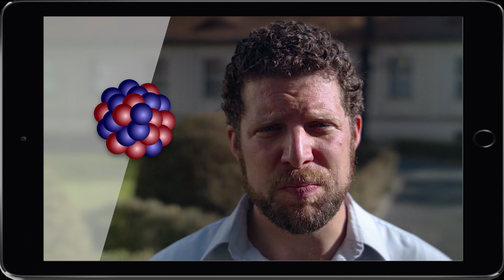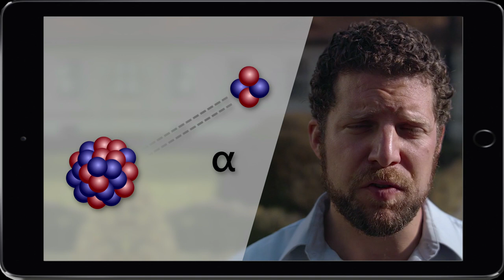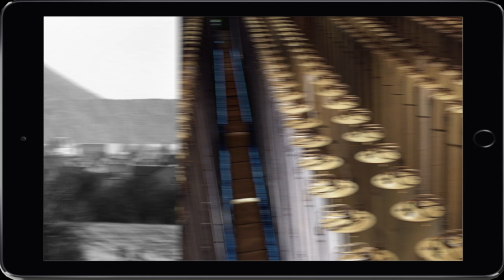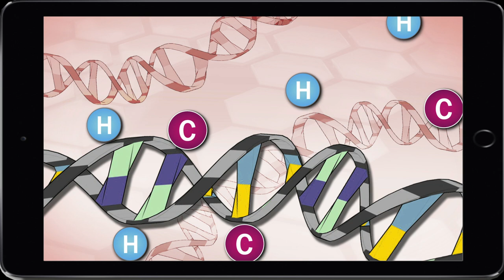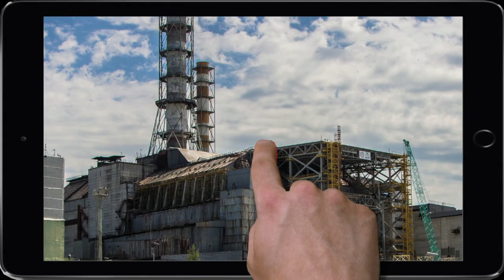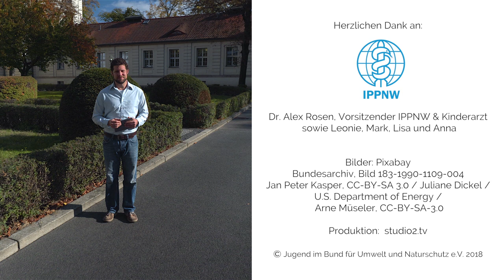SchwerpunktTHEMA Radioaktivität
Wie entsteht Radioaktivität? Was passiert wenn wir zu viel Strahlung ausgesetzt sind?
Dr. Alex Rosen, Vorsitzender der Ärzte gegen den Atomkrieg und Kinderarzt erklärt in diesem Video, was es mit Radioaktivität auf sich hat und warum sie uns so gefährlich werden kann.